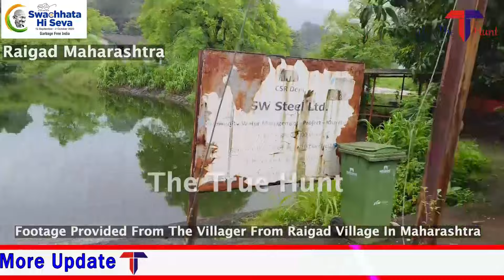महाराष्ट्र के रायगढ़ से जुड़ेSwachhata Hi Seva को लेकर गांव निवासी,रायगढ़ के गॉव में स्वछता की क्रांति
Footage source- Footage provided by villagers from Raigad in Maharashtra, celebrating the Swachhata Hi Seva theme of the Swachh Bharat mission. Watch the villagers from different age groups celebrating the importance of the Mission and setting an example to make India a place where happiness can spread along with good health. Click to watch the video for a detailed story,